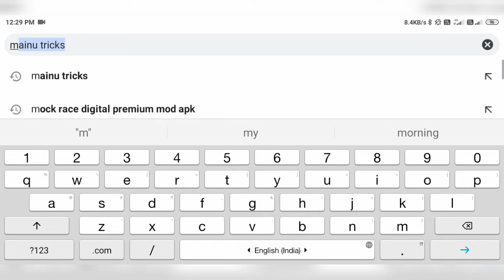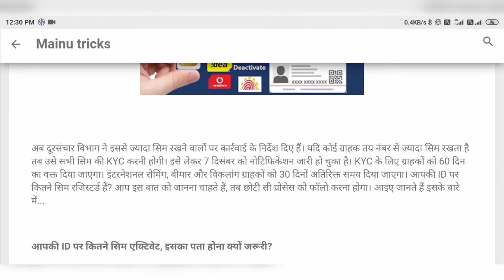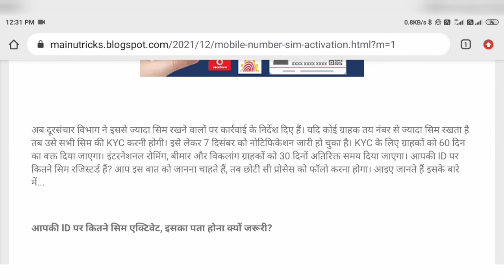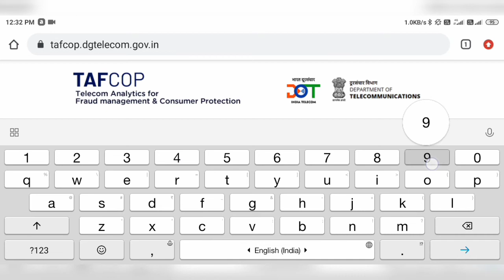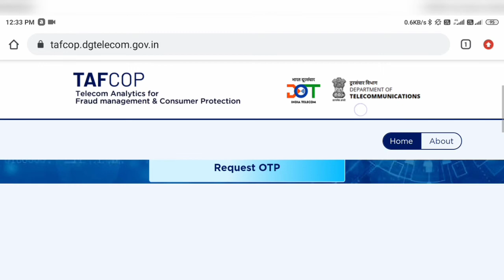आपके आधार कार्ड से कितने सिम चल रहे कैसे पता करें? How Many Sim Registered On My Aadhar card mainu